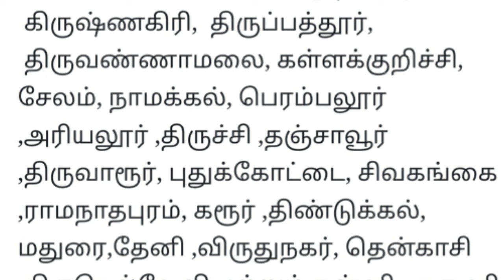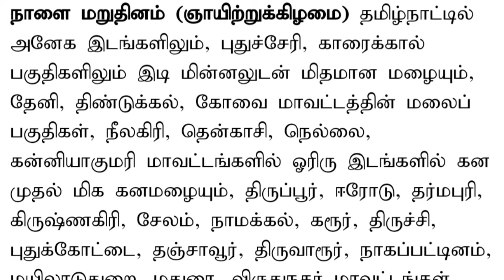18.05.2024 நாளை புதிய புயல் கனமழை எச்சரிக்கை! | 28 மாவட்டம் ஆபத்து | rain | Weather report today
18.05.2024 நாளை புதிய புயல் கனமழை எச்சரிக்கை! | 28 மாவட்டம் ஆபத்து | rain | Weather report today